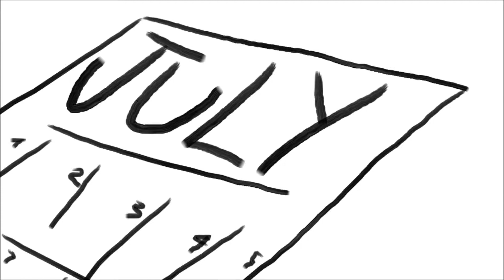Me vs You - Storytime - 'Christmastime'